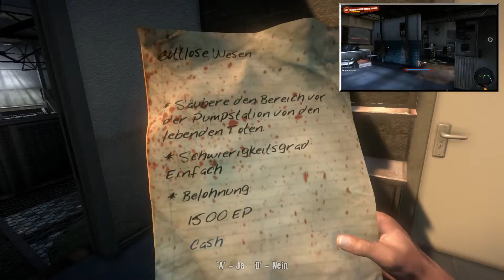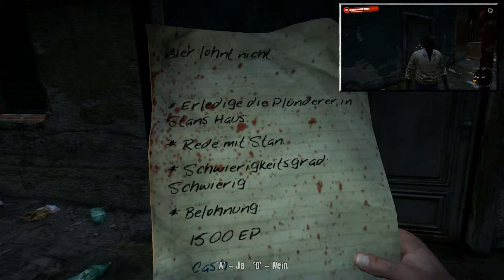LPT Dead Island #031 [Dual Cam] [Deutsch] [HD+]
• • ► Let's Play Together mit Scareface und CugaLP
• • ► Ego-Shooter, Survival Horror ( 2011 )
• • ► Entwickler: Techland / Publisher: Deep Silver
• • ► Kommentieren und Bewerten :)